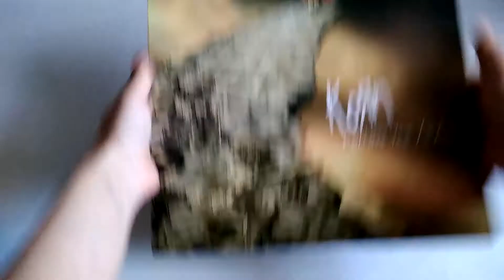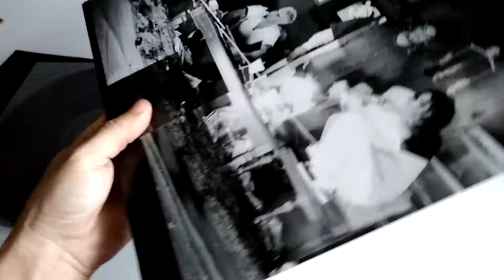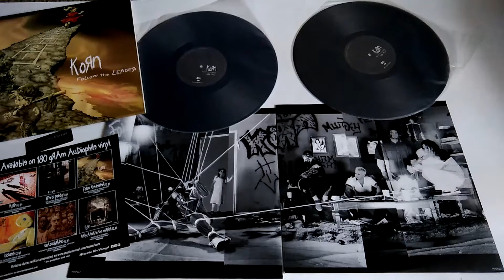Выпуск №80. Korn ‎– Follow The Leader(Vinyl, LP, Album, Reissue, 180 Gram)